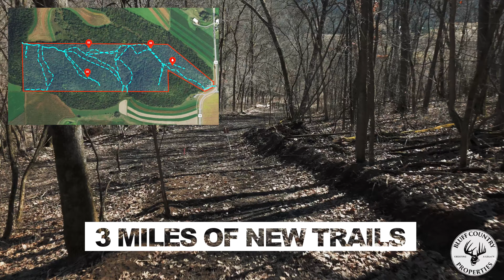129-acre hunting property within Winona County, MN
This 128.83-acre turnkey hunting property towers above nearby Pine Creek 5 minutes outside of La Crescent on the boarder of Houston & Winona Counties. The new road entrance with gate leads to 3 + miles of newly bulldozed trails throughout the property which provide great access to many potential food plots & stand locations. Multiple stands & water holes are in place. The 3 distinct ridgetop bluffs are loaded with mature oaks, have new trails and small areas dozed ready for food plots. Large landowners & large ag fields surround the property. The wooded terrain is full of deer & turkey sign, has a track record of producing & holding mature deer. Nearby Pine Creek offers great trout fishing. Winona County approved a 4-acre recreational cabin site on the bluff top with great south facing panoramic views of Pine Creek. 5 miles to La Crescent, 8 miles to La Crosse, & 26 miles to Winona.